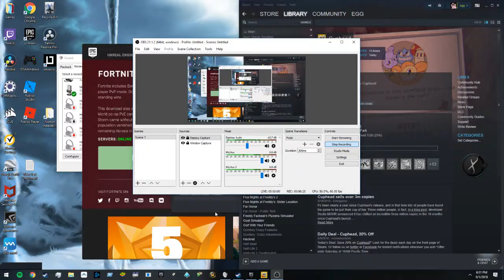Rage.mp4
oh there is a dlc coming